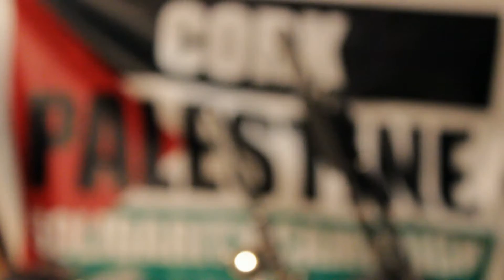Karan Casey - "Backlash Blues" (Nina Simone cover)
Karan Casey performs Nina Simone's "Backlash Blues", a civil rights song with lyrics by poet Langston Hughes. At "Blues for Palestine", Counihan's Bar, Cork City, Ireland. 10th July 2015. With:  Pat Horgan (Guitar); Pat Crowley (Keys); Dan Fitzgerald (Drums)